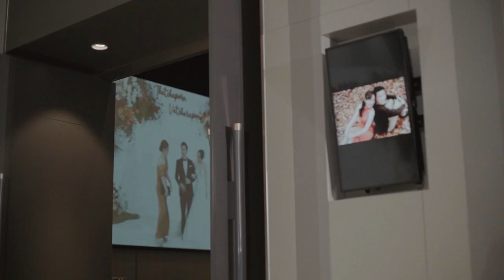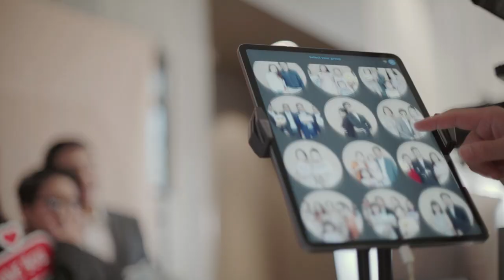Nattymooh avani sukhumvit bangkok hotel